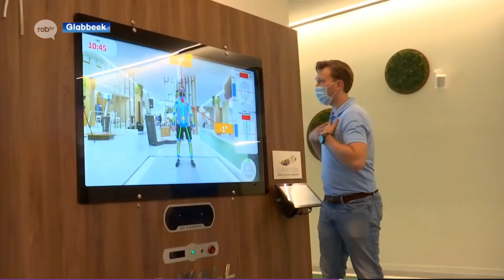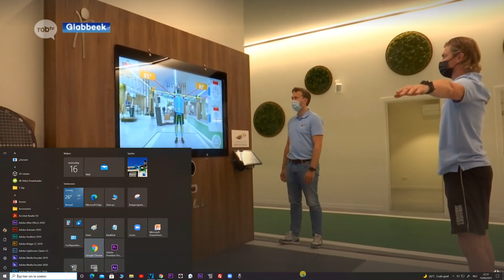Nieuw revalidatiecentrum in militaire loods is een feit in Glabbeek ROB